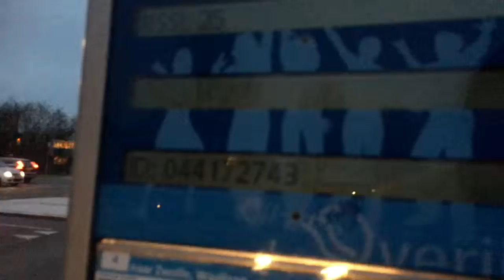Storing busbord!!!!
WTF😂